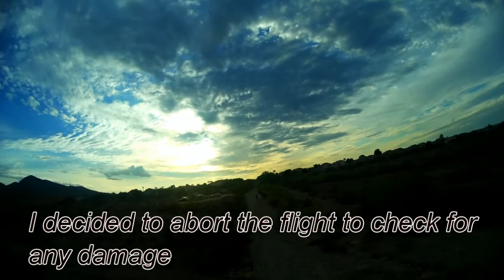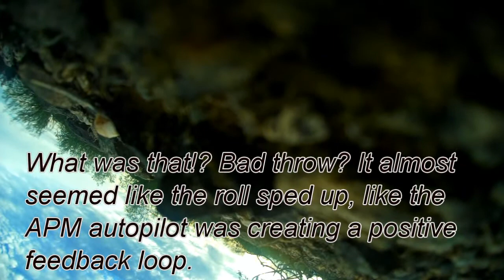Mobius takes a beating after flying into a bush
Mobius lens breaks after flying into a bush and doing a double cartwheel on launch. Video still looks good. Skyhunter air frame sustained only a few small dings. Just an unlucky flying day in general.